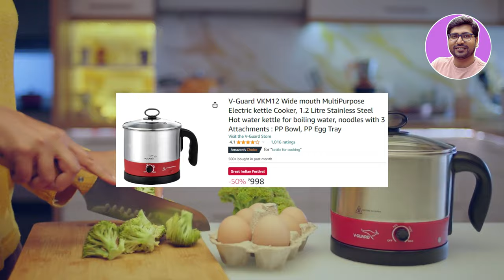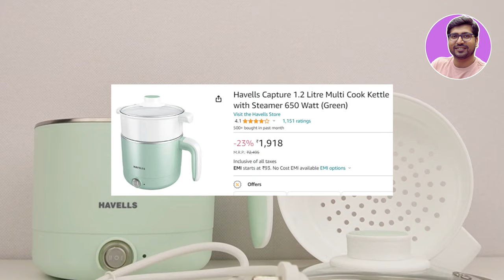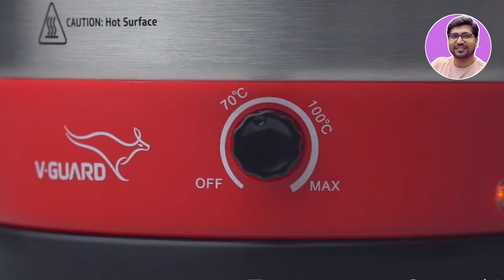Best MultiPurpose Electric Kettle In India🔥Best Kettle for MultiPurpose🔥Best Electric Kettle 2024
🔥🔥In this video - I am talking about 'Best Multipurpose electric kettle' and these are 'Best Multipurpose electric kettle 2024 in india or Best Electric Kettles Under 2000 In 2024 or Best Elctric Kettles 2024'. so if you are in search of 'Best Multipurpose electric kettle 2024' or 'best Best Multipurpose electric kettle under 1000 rs' or 'best multipurpose electric kettle' any catagory Then your research completes here. because best Best Multipurpose electric kettle selected in this video will give you satisfied heating for milk boiling, maggi making, coffee making and more. These are best Best Multipurpose electric kettle for home and for students also. So If you Want To Purchase best electric kettle in india between 1000 rs - 2000 rs than watch the video.

✅✅BEST MULTIPURPOSE ELECTRIC KETTLE UNDER 2000 ✅✅

✅ Butterfly Matchless

Or Pigeon Kessel
Or V-Guard VKM12

✅ IBELL Mpk12M

✅ AGARO Esteem
Or Borosil Omni

✅ InstaCuppa 3-in-1
Or Havells Capture

Top 5 best multipurpose electric kettle in India 2024